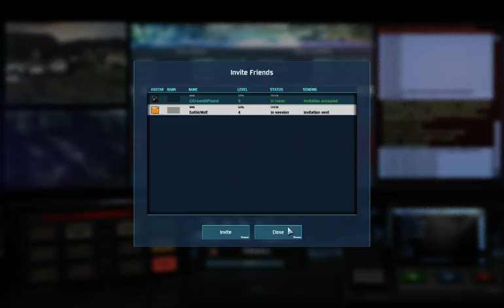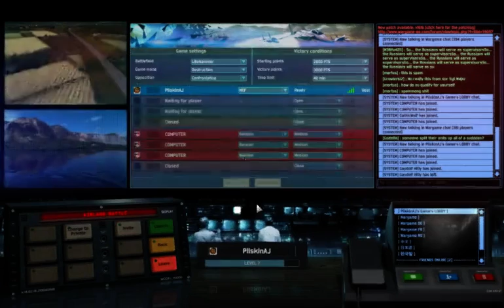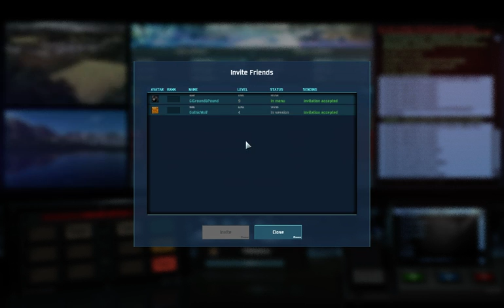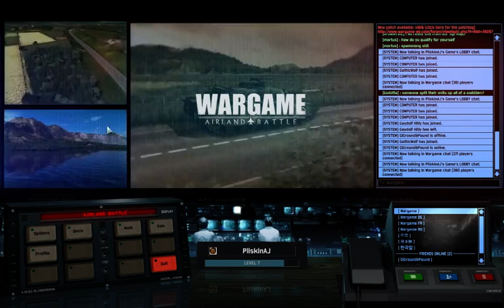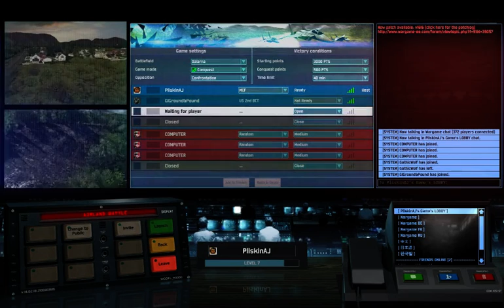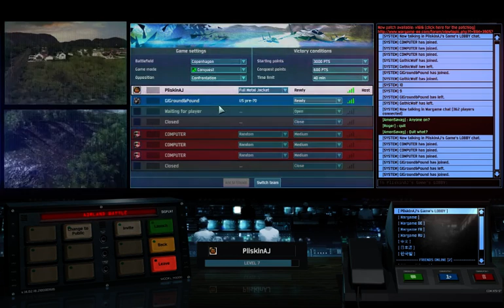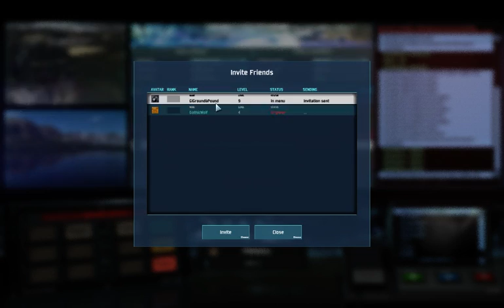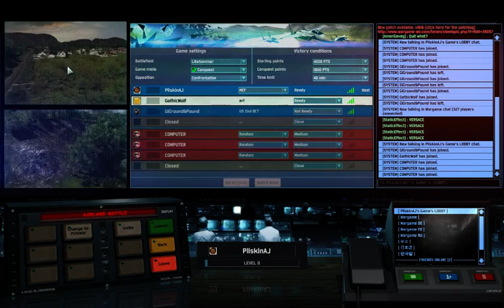Wargame: Air land battle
Three games of Wargame: Air Land Battle with some TAS members vs AI